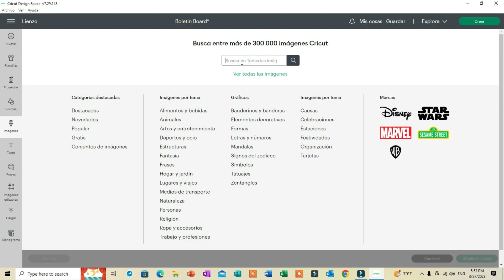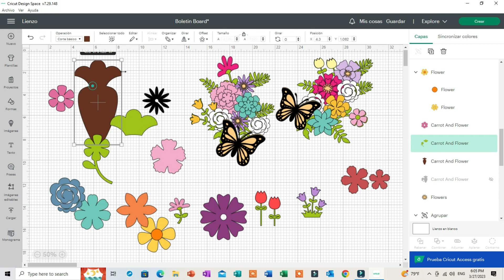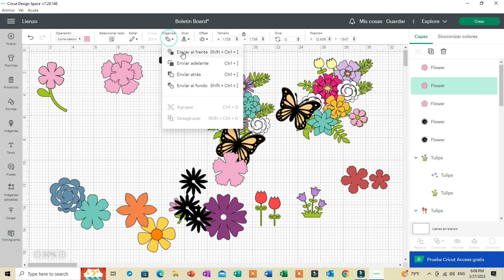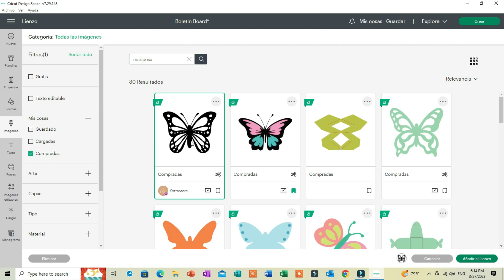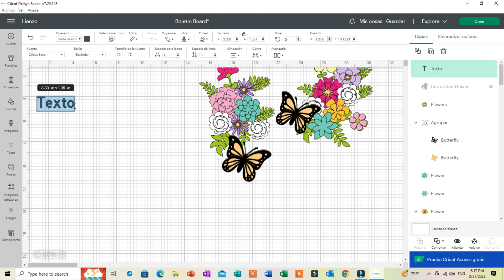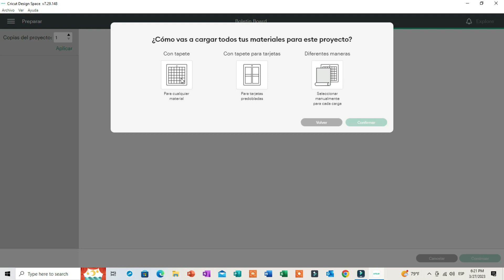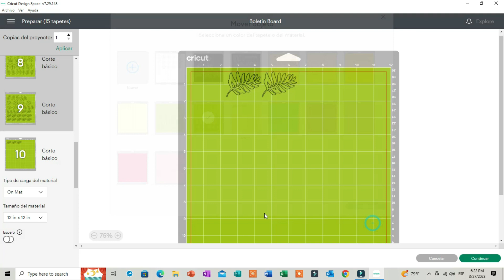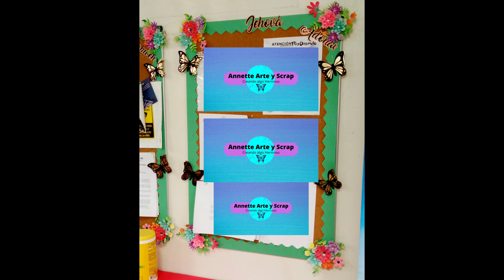Flores para Decorar un Boletin Board con la Cricut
Les comparto como hacer flores para decorar un Bolentin Board con la maquina Cricut.

Música Biblioteca de You Tube